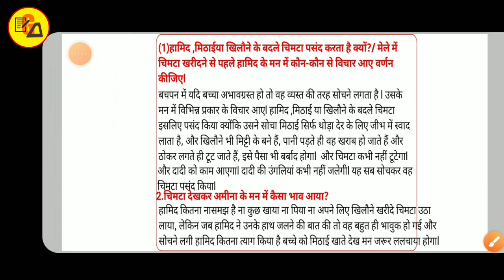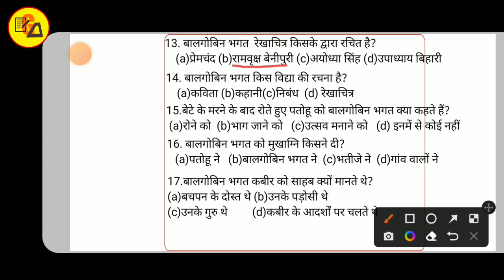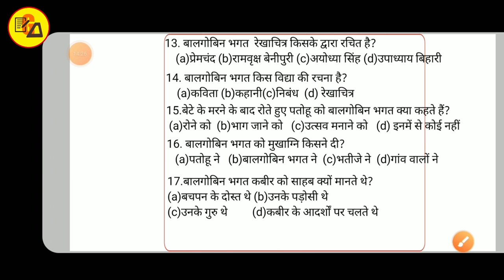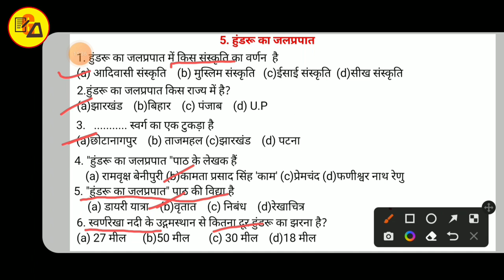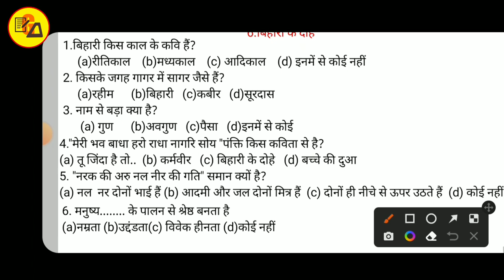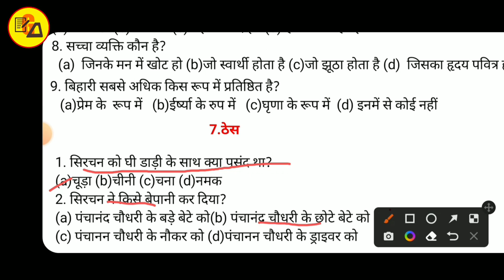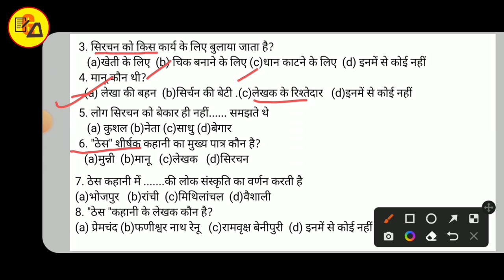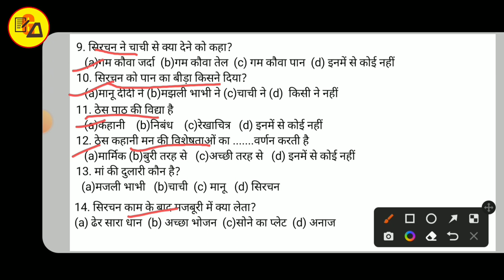Class 10 Most V.V.I. Objective Questions Answer|Class 10 Non Hindi Objective by Amit Sir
Best Wishes :-
इस वीडियो में कक्षा दसवीं के अहिंदी अर्थात किसलय के किताब से 1-7 चैप्टर का निचोड़ और खुद से अनुभव किया गया प्रश्न को तैयार कर वीडियो बनाया गया है जो आपके आने वाले वार्षिक एग्जाम के लिए बहुत ही ज्यादा महत्वपूर्ण साबित होने वाला है इसलिए इस वीडियो को अपने दोस्तों तक पहुंचाने की कोशिश करें ताकि सभी विद्यार्थी इसका फायदा उठा सकें l